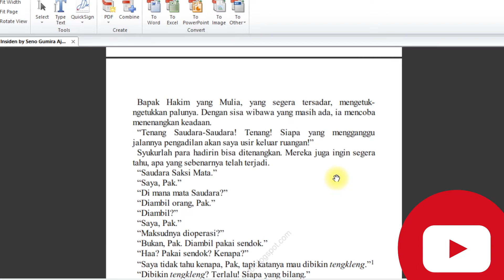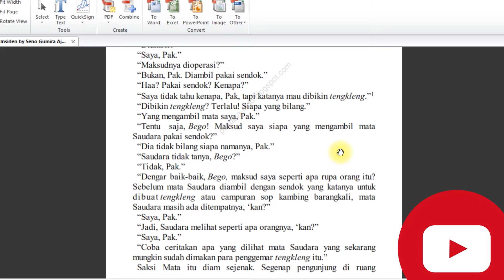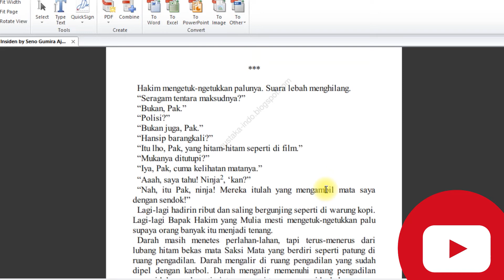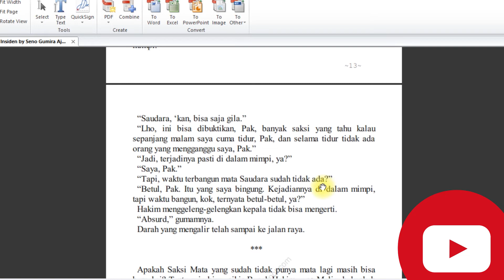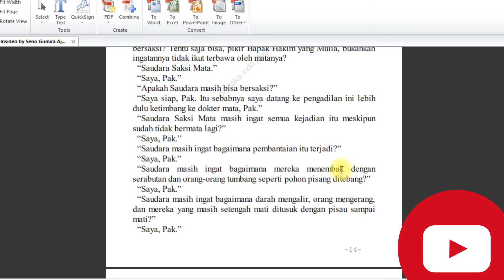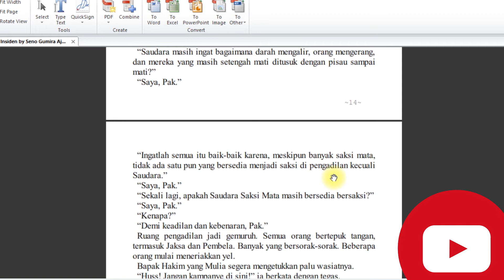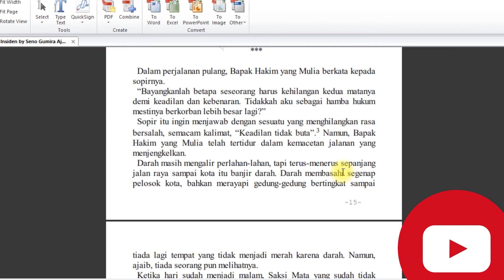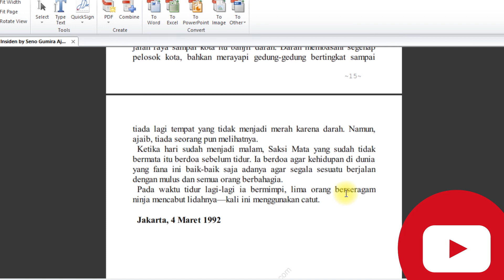Cerpen Saksi Mata - Seno Gumira Ajidarma (Audio Book)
Saksi Mata - Seno Gumira Ajidarma (Audio Book)
Kali ini saya membacakan sebuah cerpen karya Seno Gumira Ajidarma yang berjudul Saksi Mata.  Cerpen Saksi mata adalah salah satu cerpen yang termasuk ke dalam buku Kumpulan Cerpen Saksi Mata karya Seno Gumira Ajidarma.
Audio Book Saksi mata karya Seno Gumira Ajidarma bisa menemanimu dalam perjalanan, bisa menjadI dongeng sebelum tidur atau pun bisa dijadikan bahan renungan buat membuat cerpen.

Jika ingin saya bacakan cerpen yang lain dari karya penulis Indonesia, silakan komen di komentar ya.